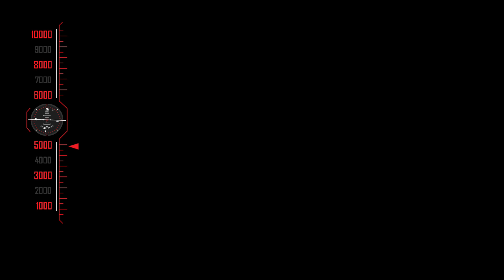Poe Karen Song လင္ဖာယွံင္၀ီ.(MV Official)Dah Poe Channel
Dah Poe Channel#